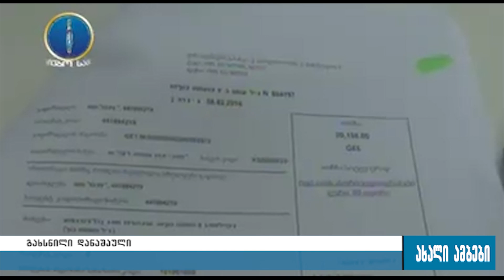გახსნილი დანაშაული 29.07.2016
საქართველოს ფინანსთა სამინისტროს საგამოძიებო სამსახურმა, წინასწარი შეთანხმებით ჯგუფის მიერ, მოტყუებით ქონებრივი დაზიანების და ჯგუფურად ყალბი საანგარიშსწორებო და საგადასახადო დოკუმენტების დამზადებისა და გამოყენების ფაქტზე, სამი პირი დააკავა. გამოძიებით დადგენილია, რომ დაკავებულებმა, 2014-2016 წლებში განახორციელეს 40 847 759 ლარის ღირებულების ხილ-ბოსტნეულის იმპორტი, რა დროსაც, ბრალდებულების მიერ, საბაჟო გადასახდელების სახით, არ იქნა გადახდილი 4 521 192 ლარი, ხოლო 359 316 ლარის ღირებულების 53 ერთეული ყალბი საბანკო გადახდის ქვითარი გამოიყენეს გაფორმების ეკონომიკურ ზონაში, საბაჟო გადასახდელების გადახდის დასადასტურებლად, რამაც სახელმწიფოს დიდი ოდენობით ქონებრივი დაზიანება გამოიწვია. საქმეზე გრძელდება საგამოძიებო მოქმედებები აღნიშნულ დანაშაულებრივ ჯგუფში მონაწილე სხვა პირთა გამოვლენისა და პასუხისგებაში მიცემის მიზნით.